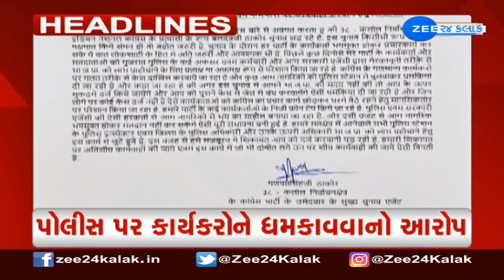ZEE 24 Kalak Headlines @11:00 AM | 27-11-2022 | Top News